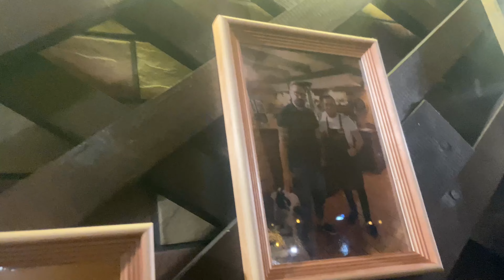САМЫЙ ЗНАМЕНИТЫЙ МУЖЧИНА